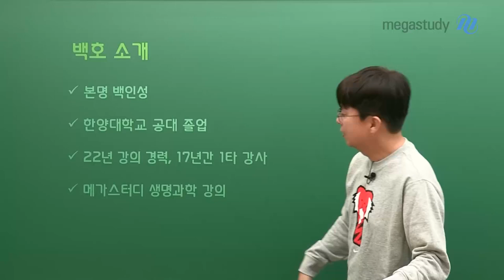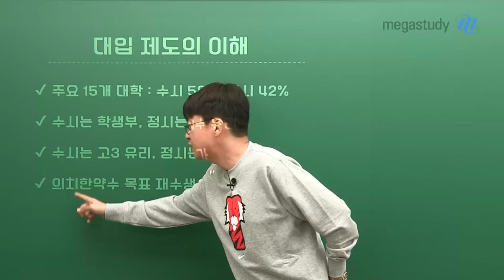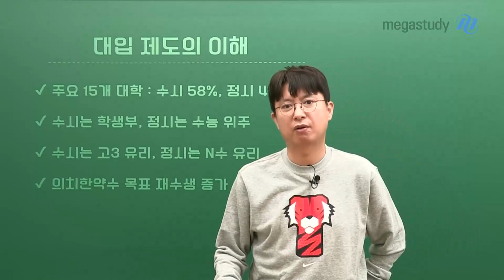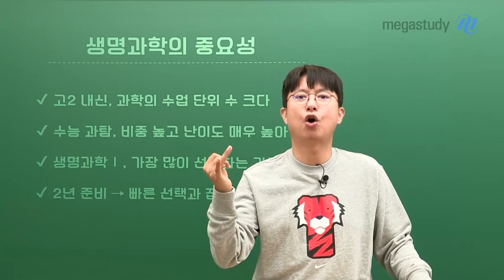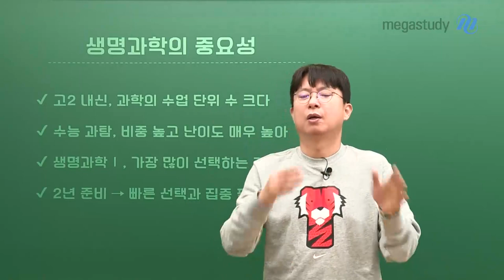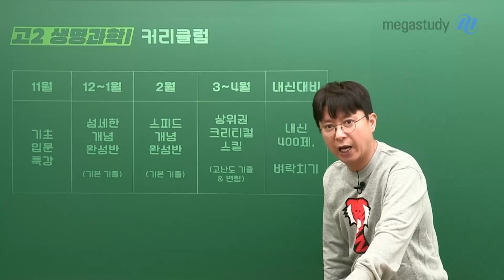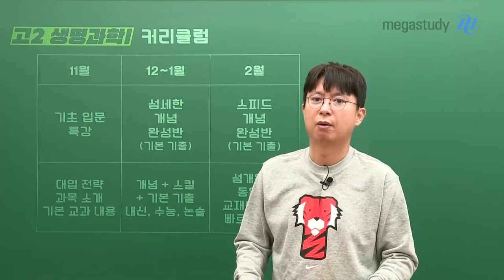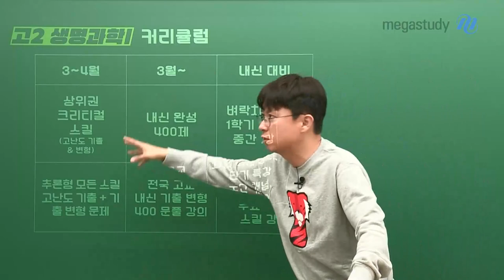생명과학 백호쌤 - [생명과학] 고2를 위한 백호 커리큘럼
예비 고2 여러분!

이제 본격적으로 생명과학을 시작하는 만큼

내신에 이어 수능까지 시행착오 없는 학습을 하기 위해 체계적인 학습 계획을 세워야 합니다.

백호쌤과 대입의 기초부터 생명과학의 학습 방향과 목표 그리고

목표를 이루기 위한 커리큘럼까지 꼼꼼하게 확인하세요!

# 대입 제도의 이해

# 생명과학의 중요성

# 고2의 학습 방향과 목표

# 백호쌤 고2 생명과학l 커리큘럼

생명과학의 시작과 끝! 믿을 수 있는 백호쌤과 함께 하세요!